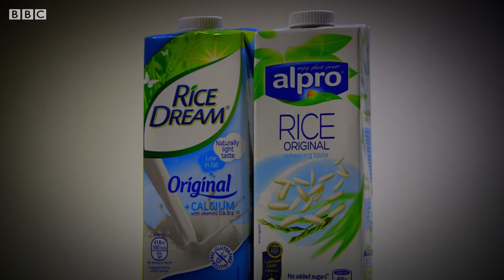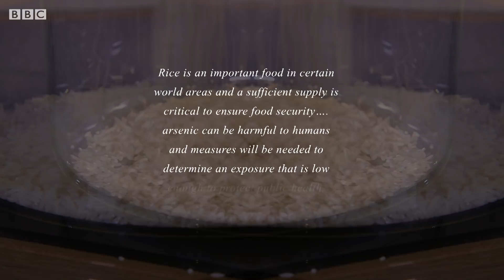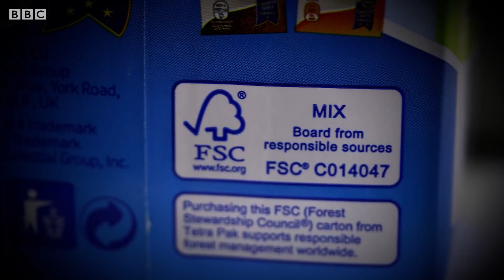Is Rice Actually Dangerous for You? | Earth Science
Rice is a staple of our diets, but is there any truth to the claims that rice can be poisonous to us?

Trust Me I'm A Doctor: Series 6
Michael Mosley and his team of doctors return to tackle more questions about our health, offering uncomplicated, trustworthy advice on important and topical medical issues.